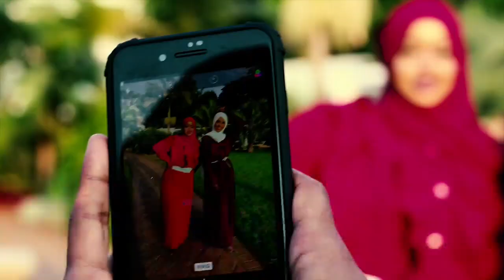fashion show by natasha girl _ hoyo macan style shop